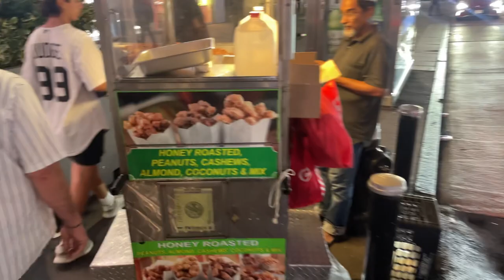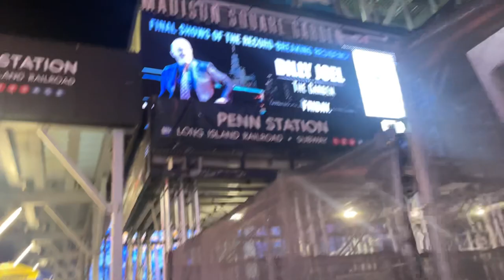Times Square to MSG | Scooter Ride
Times Square to Madison Square Garden

Socials
Kick - Kick.com/andrewdaniels2K